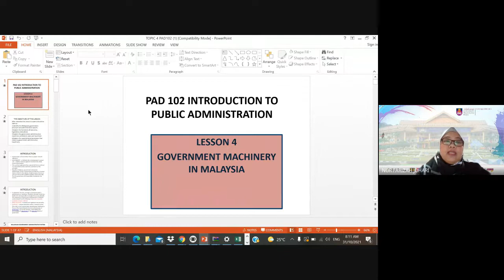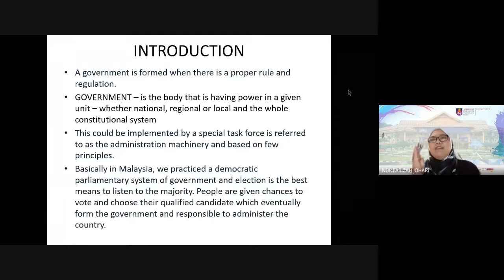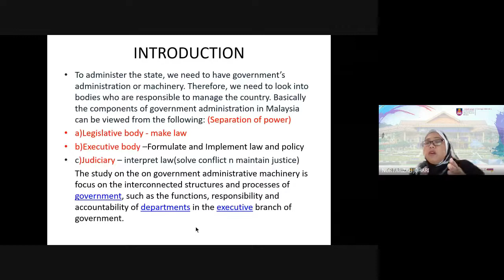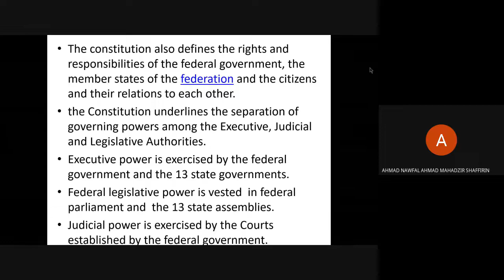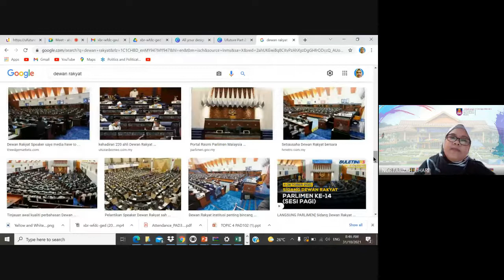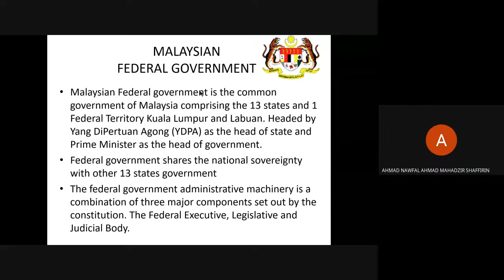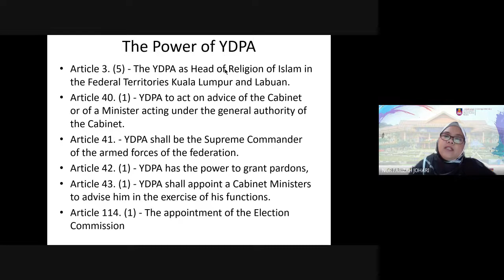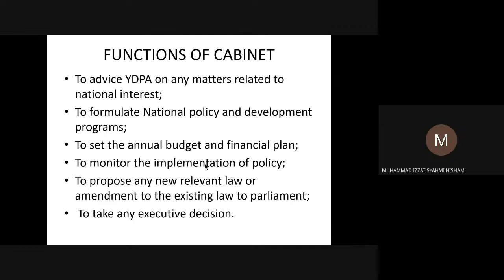PAD102 Week 4 Lecture Chapter 4 Part 1 1A 1B